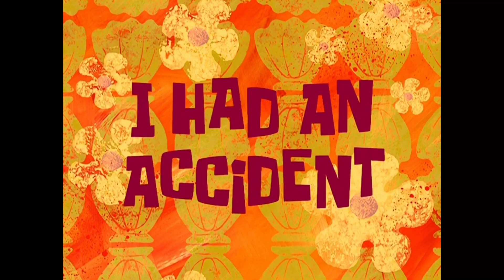What if Hawaiian Adventures II played Earlier in SpongeBob?